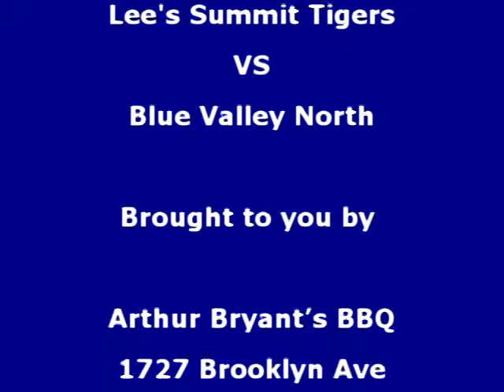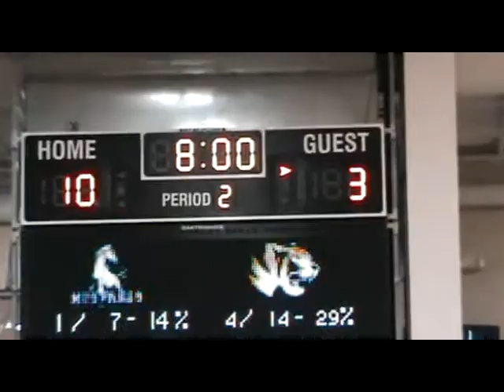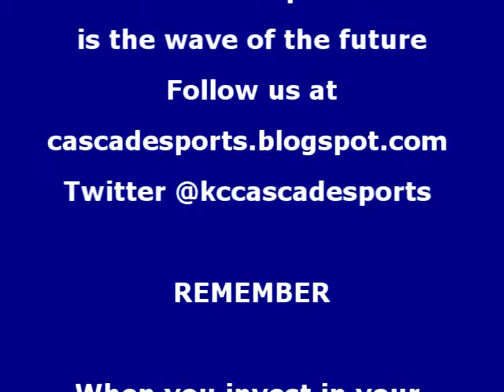17th HyVee Shootout Lee's Summit girls VS Blue Vlalley North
17th HyVee Shootout Lee's Summit girls VS Blue Vlalley North